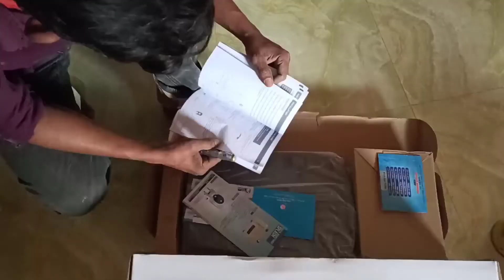বাসা বাড়ির বাথরুমে RFL হট সাওয়ার লাগানোর সহজ পদ্দতি An install RFL hot showers in your home bathroom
বাসা বাড়ির বাথরুমে RFL হট সাওয়ার লাগানোর সহজ পদ্দতি  install RFL hot showers in your home bathroom
ইলেকট্রিক কাজ, ইলেকট্রিক কাজ শিক্ষা, কিভাবে ইলেকট্রিক কাজ শিখবেন, এ সমস্ত ভিডিও আমার চ্যানেলে আপলোড করে থাকি
RFL হট সাওয়ার
# install RFL hot showers
RFL হট সাওয়ার লাগানোর সহজ পদ্দতি